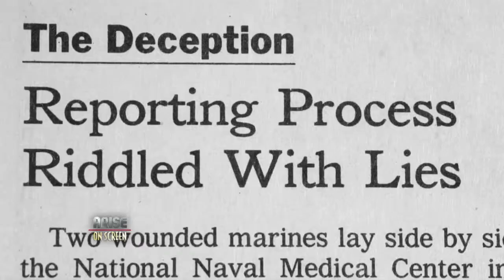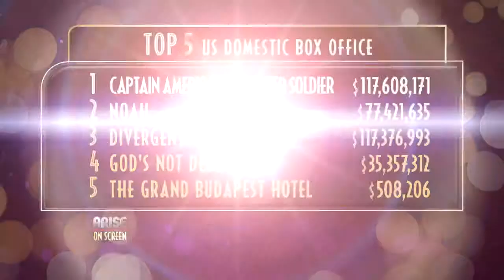Arise On Screen - Episode 14 Part 1 -- Draft Day & Hateship, Loveship Movie Review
This week on Arise On Screen, Mike Sargent discusses films with guest hosts Chiara Spagnoli Gabardi and Julian Roman. We also have a special interview with Samantha Grant, Director & Producer of the film, A Fragile Trust: Plagiarism, Power and Jayson Blair at the New York Times.

FILMS REVIEWED:
Draft Day
Hateship, Loveship
Rio 2
Cuban Fury